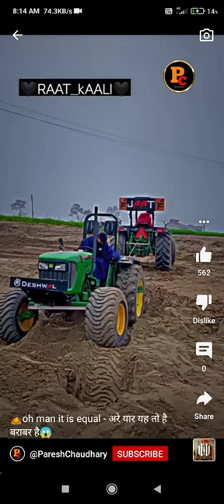tgt chinch kfc